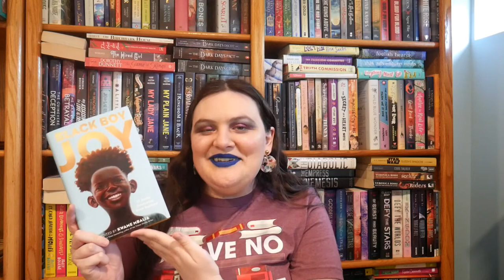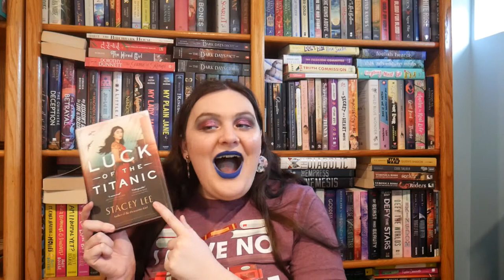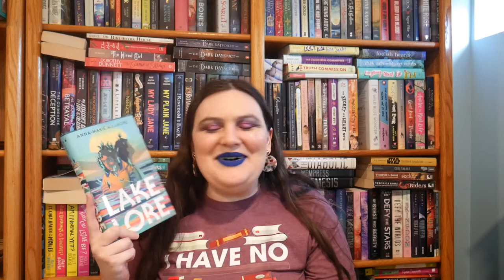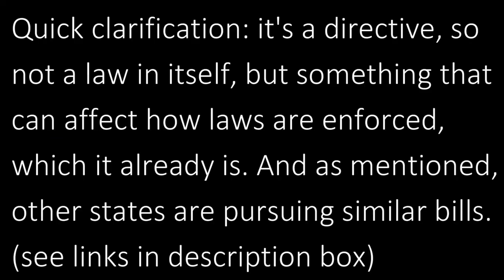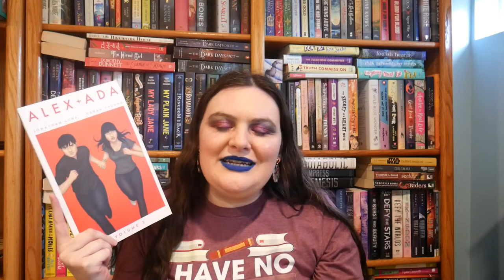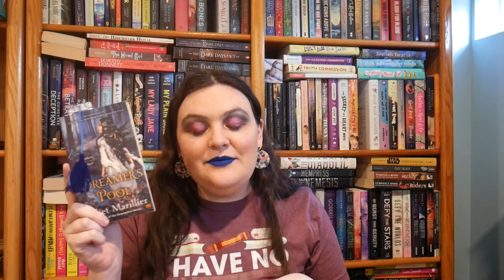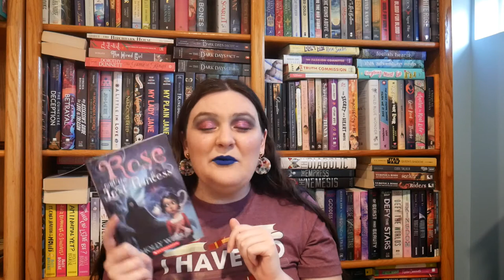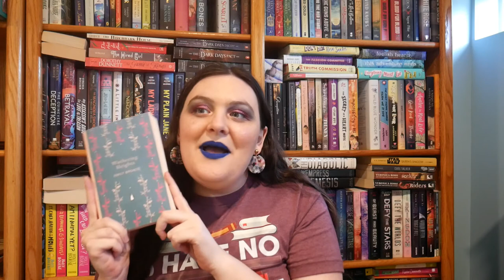April 2022 Reading Possibilities [CC]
*To skip references to homophobia, transphobia, and suicide go to 11:46

--People Mentioned--
Yvette @BookCave
Huck @badgerreads
Taylor @PageScreenTaylor